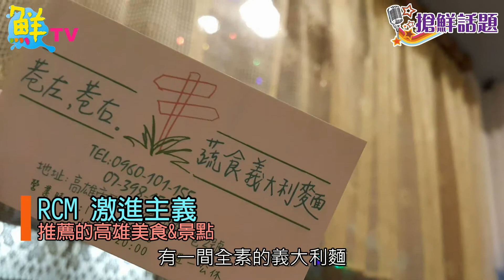鮮週報 第135期 搶鮮話題 RCM激進主義